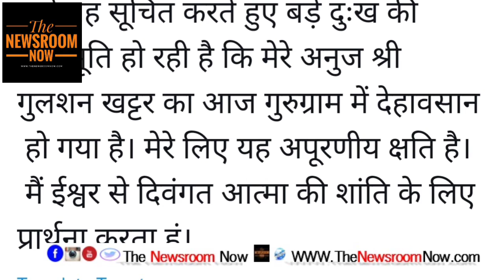बड़े दुःख की अनुभूति हो रही है कि मेरे अनुज श्री गुलशन खट्टर का आज गुरुग्राम में देहावसान हो गया है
manohar lal khattar मुझे यह सूचित करते हुए बड़े दुःख की अनुभूति हो रही है कि मेरे अनुज श्री गुलशन खट्टर का आज गुरुग्राम में देहावसान हो गया है। मेरे लिए यह अपूरणीय क्षति है। मैं ईश्वर से दिवंगत आत्मा की शांति के लिए प्रार्थना करता हूं।

Kiitos katsomisesta
感谢您观看
شكرا للمشاهدة